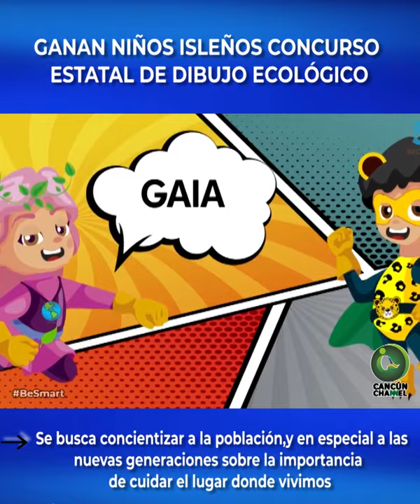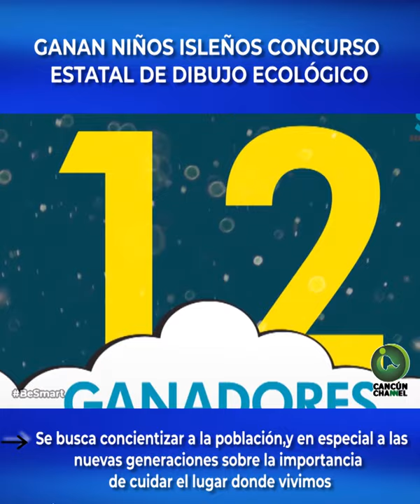GANAN NIÑOS ISLEÑOS CONCURSO ESTATAL DE DIBUJO ECOLÓGICO